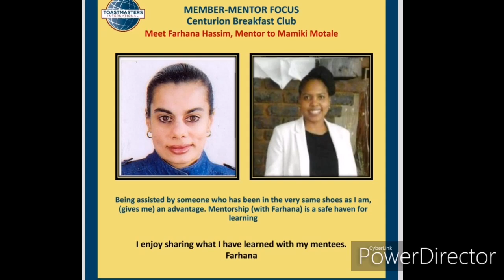Celebrate Mentorship-2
An example of how we highlight mentorship at our club